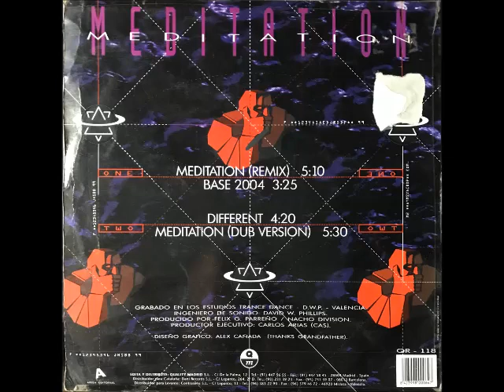NACHO DIVISION - MEDITATION (REMIX)